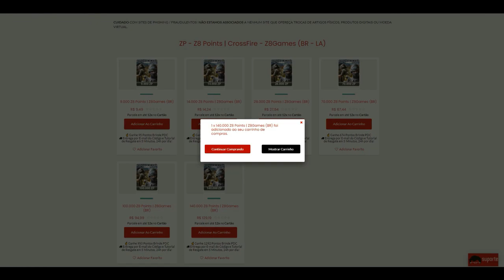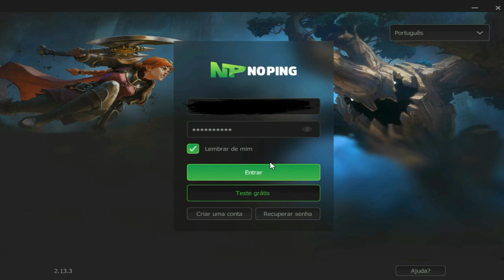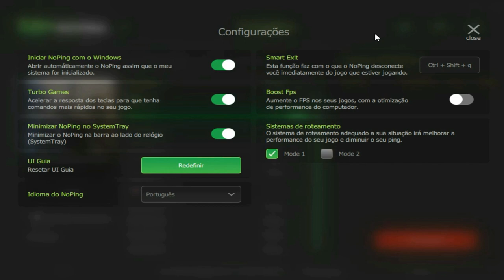CrossFire | Por esse MOTIVO terminam LENDA!😡